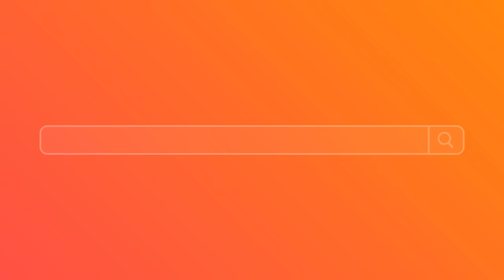Weathering and Erosion Video Lesson for Kids | Science Grades 3-5 | Mini-Clip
Weathering and Erosion Video Lesson for Kids Science Grades 3-5. ➡️➡️➡️ FREE ACCESS to Teacher/Student Resources

In this lesson, Dr. Jeff, Izzy and Zoe help you learn about weathering, erosion and deposition by wind, water and ice! We also study the grand canyon and sedimentary rock! This fun video lesson is for kids in 3rd, 4th and 5th grade.